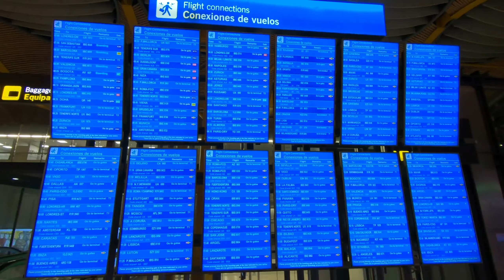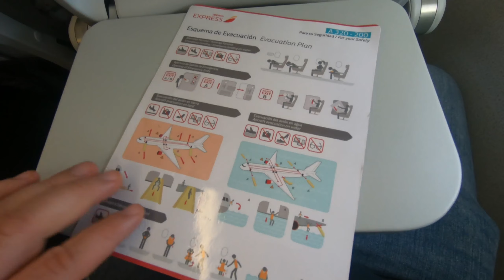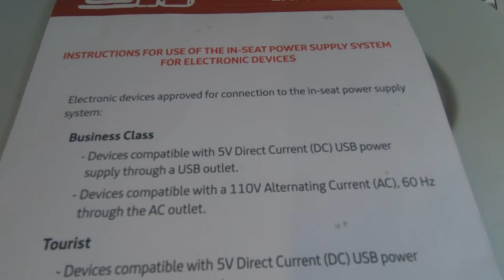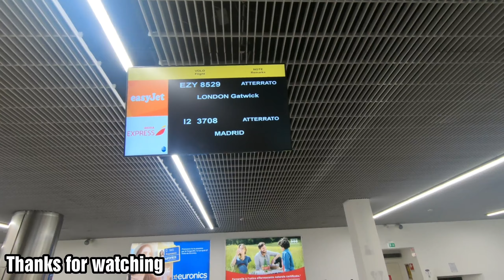TRIP REPORT | IBERIA EXPRESS | Airbus A320 | Madrid to Naples | Economy class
Flight number:I2 3708
Date: 28 December 2019
Aircraft:Airbus A320-214
Regristration:EC-LEA
Origin:Madrid - Adolfo Suarez / Barajas (MAD / LEMD)
Destination:Naples - Capodichino (NAP / LIRN)

Runway takeoff:36R
Runway landing:06
Seat:23F
Camara:GoPro Hero 7 Black @ 2.7k 60fps